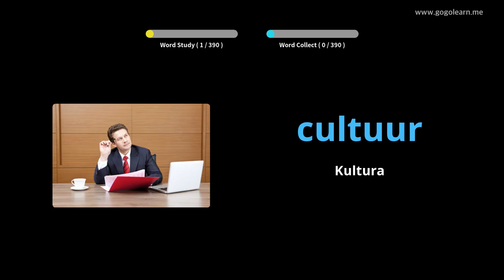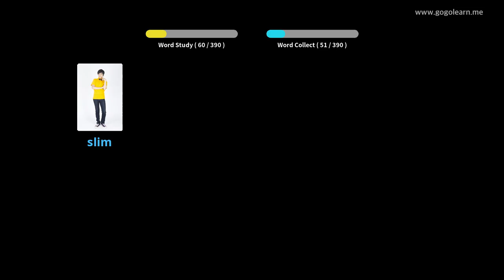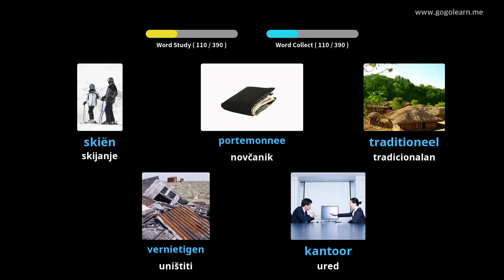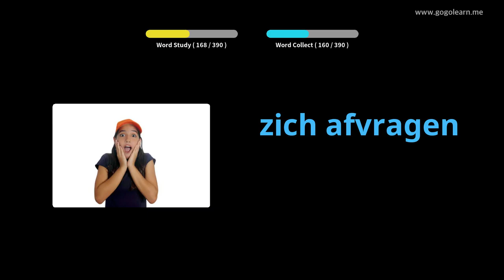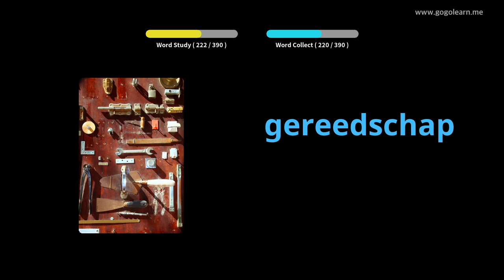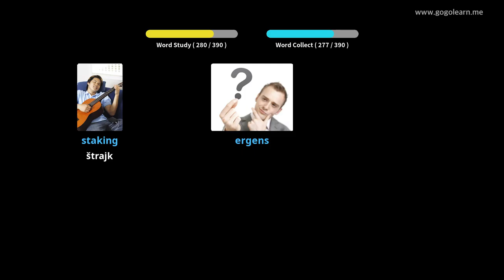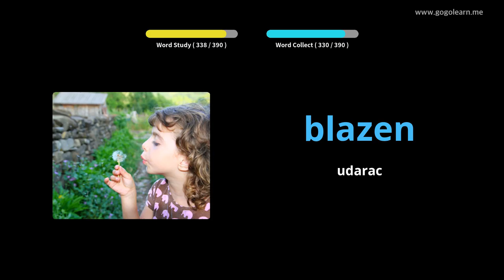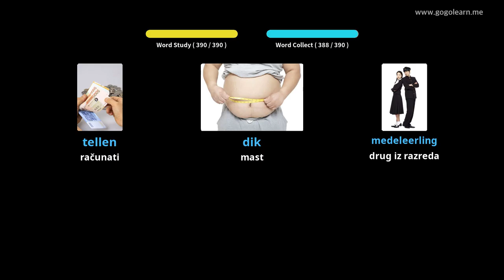Srednja škola nizozemskog vokabulara 2 | Golearn